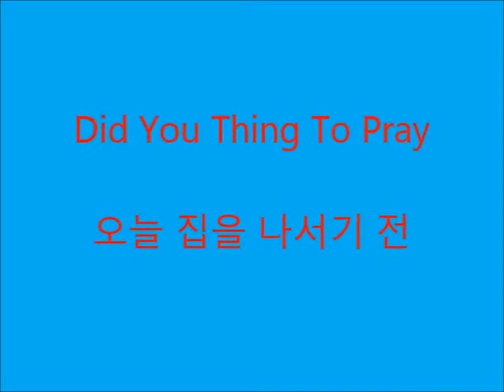오늘 집을 나서기 전 今天出门之前 Did You Thing to Pray violin ver.(Long Practice ver.)